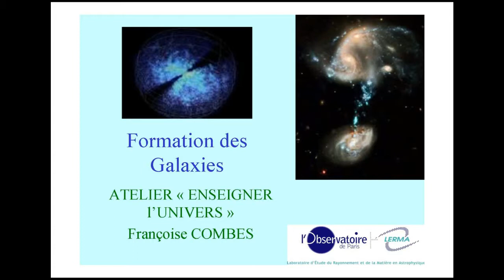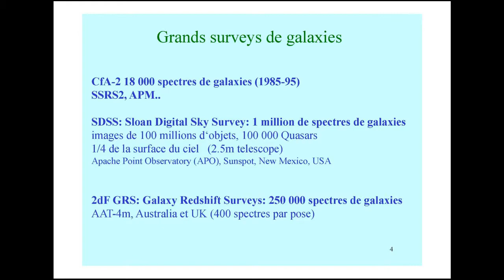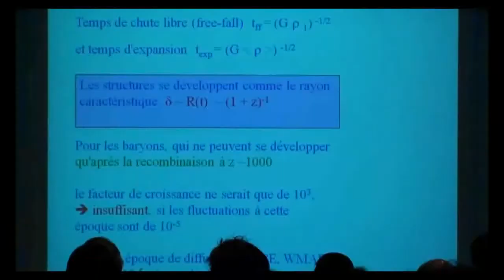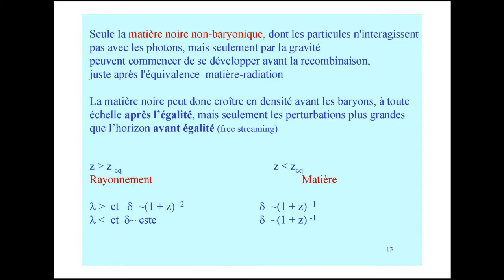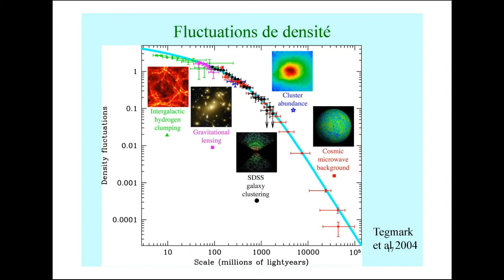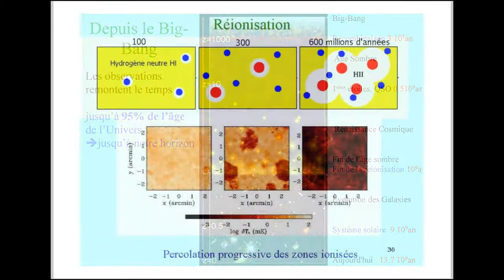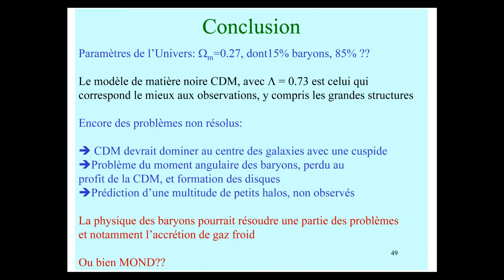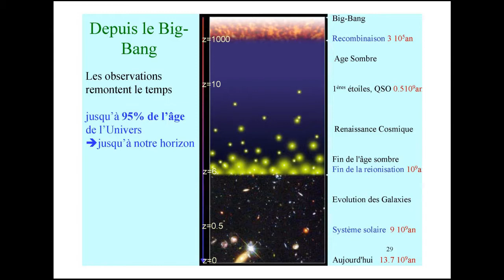TEACHING THE UNIVERSE 2011 - Formation des galaxies / F. Combes